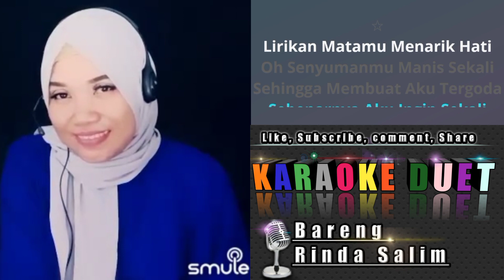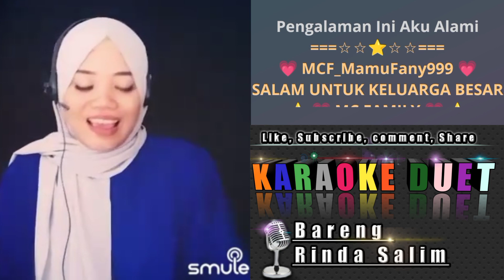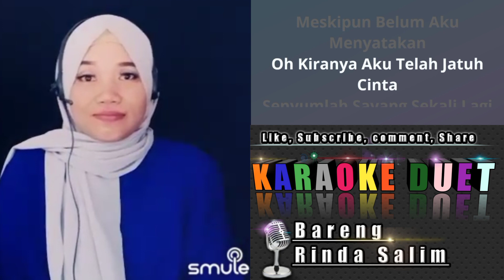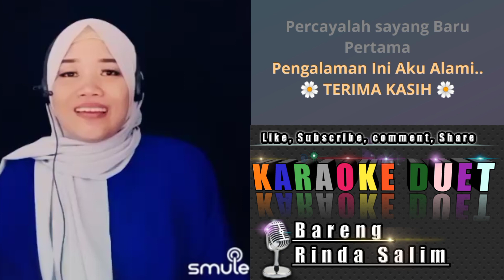Lirikan matamu | Karaoke duet bareng Rinda Salim